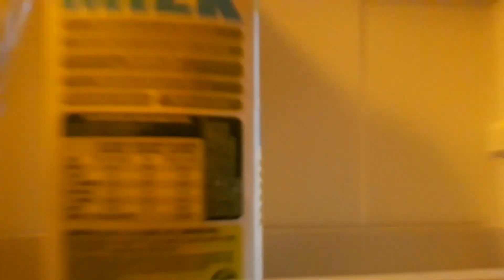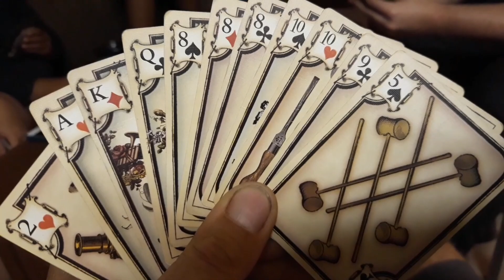Laursen på rejse i Australien 9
Lasse tilbage i Australien